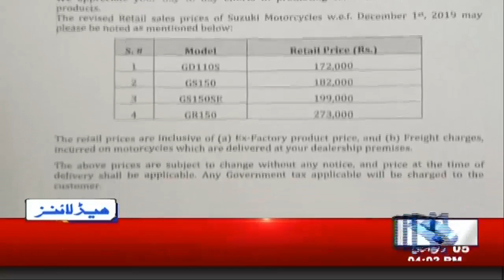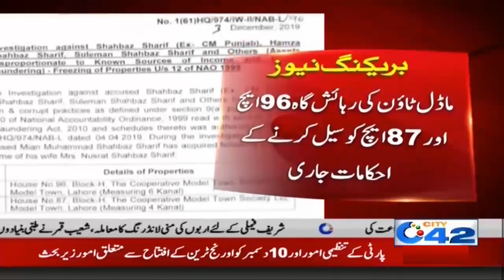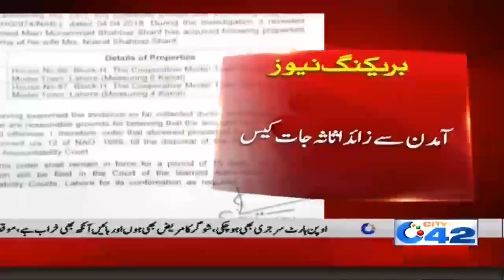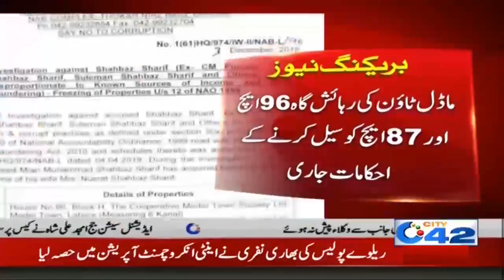News Headlines | 4:00pm | 3 Dec 2019 | City 42